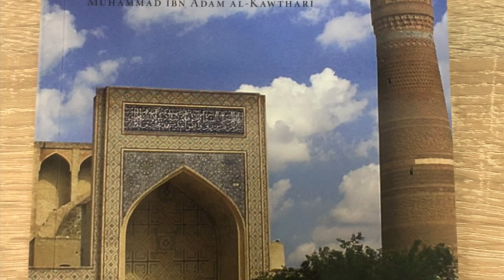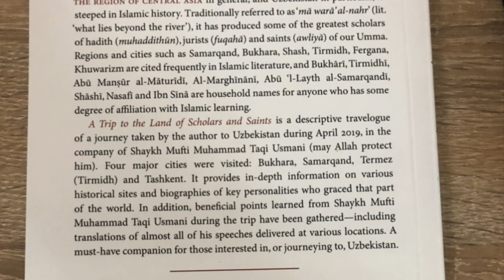A Trip To The Land Of Scholars & Saints - Mufti Muhammad Ibn Adam - Book Overview (Images)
This is a great book written by Muftī Muhammad Ibn Adam Al Kawthari Ṣāḥib حفظه الله تعالى on his visit to Uzbekistan 🇺🇿, in April of 2019 with Shaykh Al Islām, Muftī Muhammad Taqi Usmani Ṣāḥib حفظه الله تعالى, Ḥaḍrat Muftī Shabbir Ahmad Ṣāḥib حفظه الله تعالى as well as others.

Muftī Muhammad Ṣāḥib takes you through his whole journey day by day, describing the various locations and sites visited in amazing detail. This is a must have book for those wishing to visit those lands or just Muslims wanting to connect more with luminaries from our past.